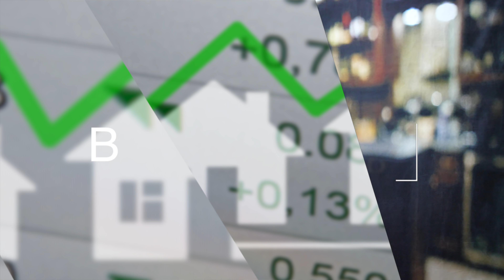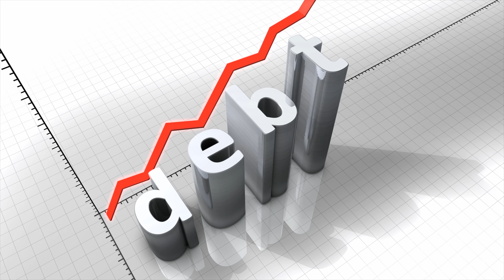How to Pay Off Debt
Paying off debt can be a powerful step toward creating financial freedom. However, debt can feel overwhelming and crippling if you have lots of high-interest loans to your name. But don’t be fooled: you have the power to change your situation and pay off your debt—the financially intelligent way!

On this episode of Investing in Real Estate, you’re going to learn three critical steps to pay off your debt. You’ll discover the difference between good debt and bad debt, how to prioritize your payoff strategy, and how to increase your income so you can knock down your debts faster. Ready to learn how to pay off debt? Press play!

Ready to buy your first rental property? Book a 30 Minute call with our team ➜

Love podcasts? 🎧 Listen to our Investing in Real Estate Podcast ➜ Apple Podcasts

Need help setting up your Self Directed IRA? We use Sense Financial.